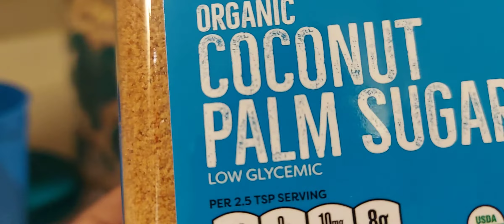A QUICK SELF CARE FOR THE DAY: By Pst.Florence Maina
Oatmeal Poridge:
ingredients:
 - quick oats - 1 measuring cup
- apple cider vinegar 1 tspn
- honey/cinnamon sugar or any low glycemic sweetener

Blend & keep it to your desired consistency

"Stay Healthy For The Day"(My own self motivation quote for today)